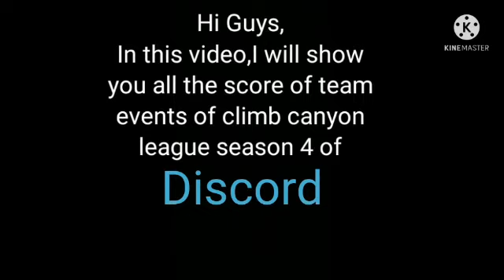Team discord VS CC league teams in hill climb racing 2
Team discord VS CC league teams.
Anas Ghazi#7318
F..PRO🔰#7382